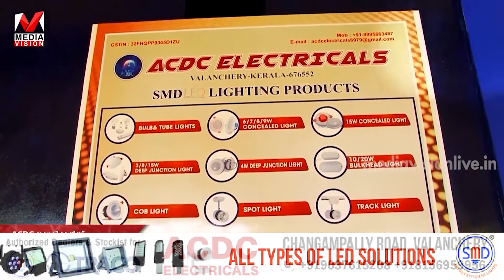ചുമതലയേൽക്കാനെത്തിയ വിസിയെ എസ്എഫ്‌ഐ തടഞ്ഞു; പ്രതിഷേധം